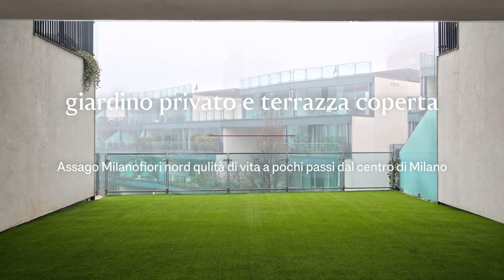Lussuoso appartamento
W-02OANI Assago Milanofiori Nord